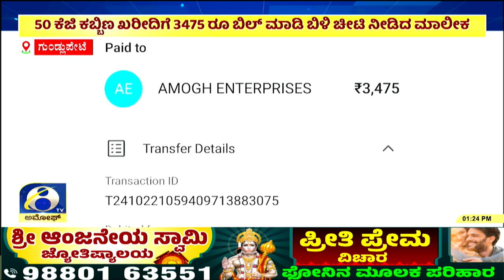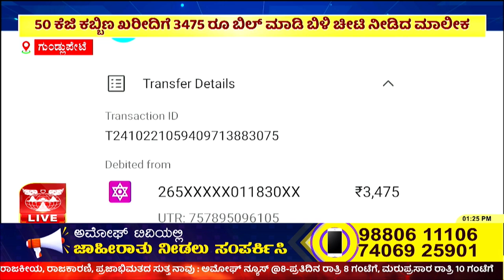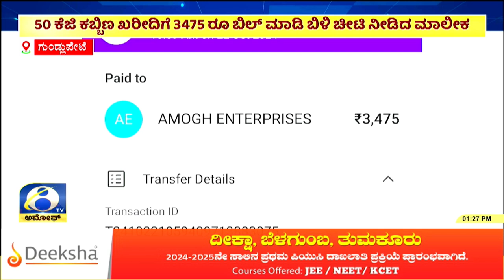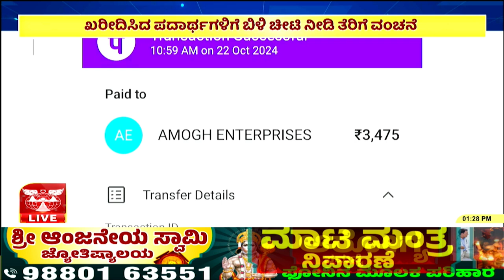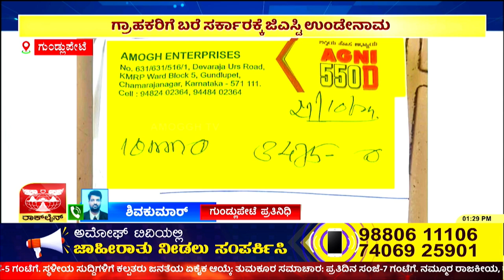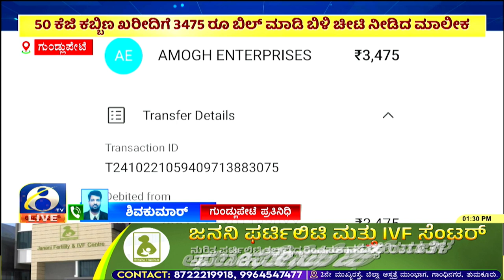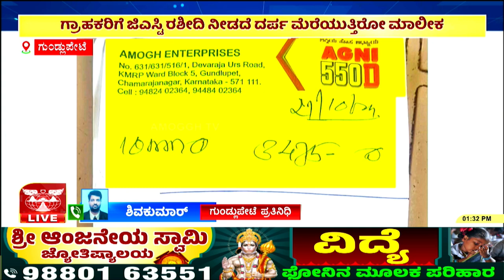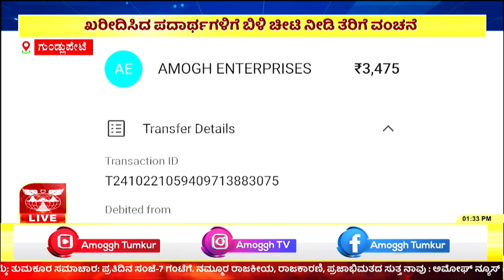ಇದು ಗುಂಡ್ಲುಪೇಟೆ ಪಟ್ಟಣದ ಅಮೋಘ್ ಎಂಟರ್ ಪ್ರೈಸಸ್ ಮಾಲೀಕನ ದೌಲತ್ತು | AMOGGH TV